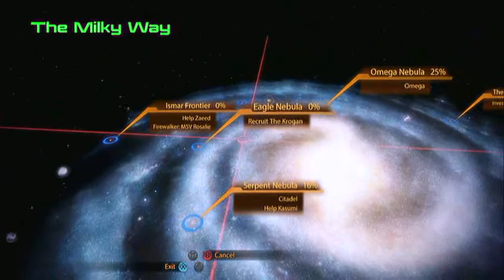Let's Play Mass Effect 2 Episode 10: Purgatory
You Don't Know Subject Zero! In this episode, we head to the prison ship Purgatory to recruit the Convict after setting loose thousands of prisoners and sending the place straight to Hell, in a word. Sounds like fun!